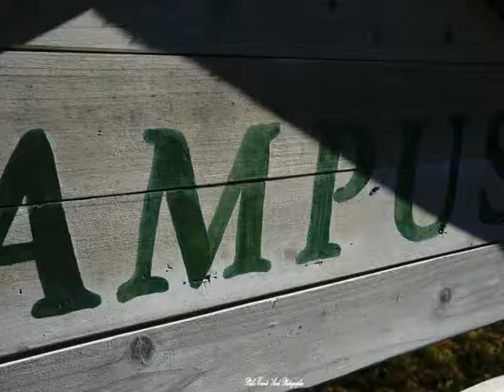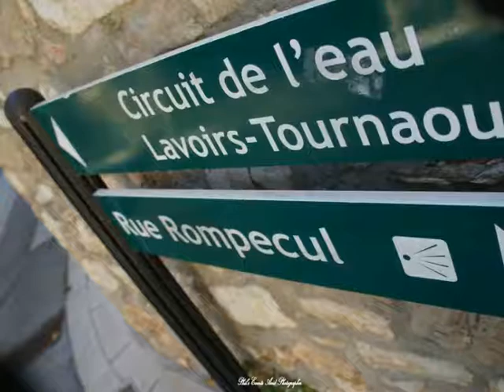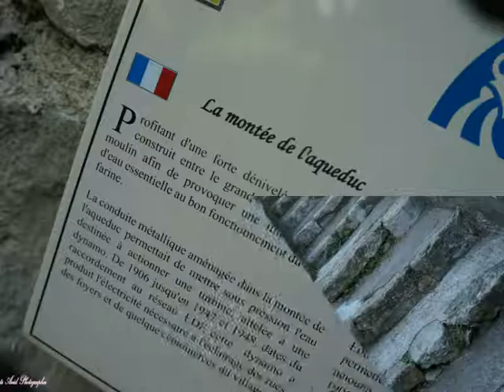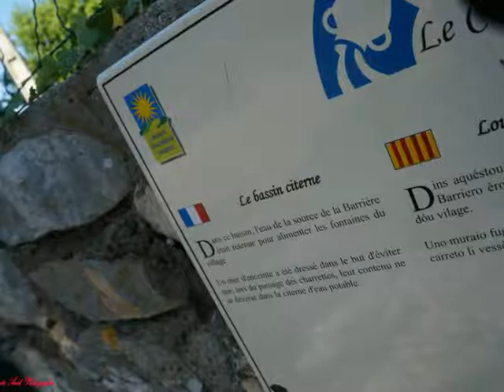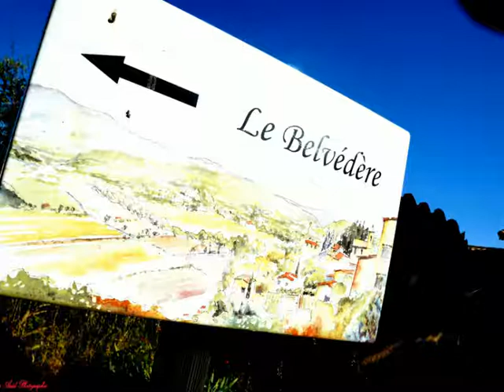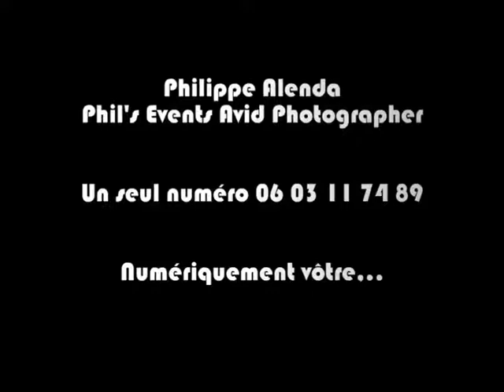Ballade en Dracénie - Ampus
Phil's Events Avid Photographer

Siret n° 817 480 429
Renseignement 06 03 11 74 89